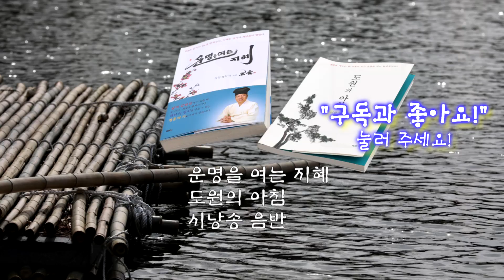[도원(道圓)대학당 강의] 869 한(恨) 많은 조상 해원해탈 시키는 방법